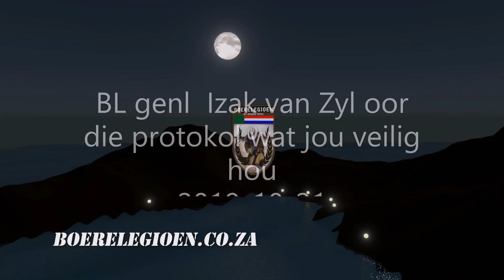BL Genl Izak van Zyl oor skoenmaker hou jou by jou lees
Die protokol waarbinne ons volk sal bly voortbestaan en weer die beskawing oprig is BINNE die GEMENE REG.
Enige sg. leier wat mense aanspoor om buite die GEMENE REG die wet in eie hande te neem, pleeg 'n misdryf en daar sal in terme van die wet met hom gehandel word.

As jy wil veilig wees in die aanloop na totale anargie en die opmars na VREDE, VRYHEID  EN VEILIGHEID is die BL se portokol die die protokol om te volg. Dit gaan vereis dat u die leierskap moet vertrou en vertrou dat JESUS self die AANVOERDER  van die volksweermag is.

Verwerp hierdie leiers wat die gewaad van godsaligheid dra maar die krag daarvan verloën het met hulle onverantwoordelike optredes.

Saluut